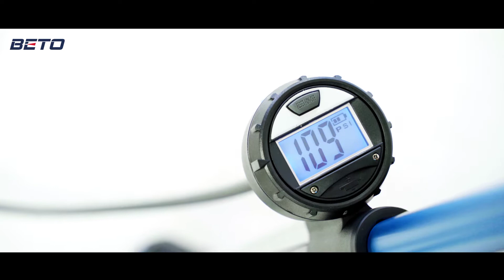BETO Air On Demand - 2-STAGE TUBE-IN-TUBE STEEL FLOOR PUMP W/DIGITAL GAUGE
BETO Air On Demand - 2-STAGE TUBE-IN-TUBE STEEL W/DIGITAL GAUGE

Composite handle w/ball needle set stored in handle
New ergonomic side-kick lever to select Hi-Pressure/Hi-Volume mode
Tube-in-tube 2-stage Hi Pressure/Hi Volume pumping structure
Ø34mm steel barrel welded-on steel base
2.5" digital gauge ON TOP (industrial gauge available)
Pressure bleeder button in gauge
Patented Auto Head fits Schrader/Presta